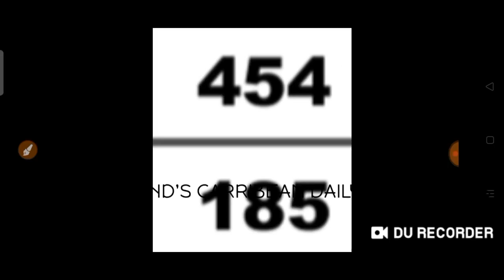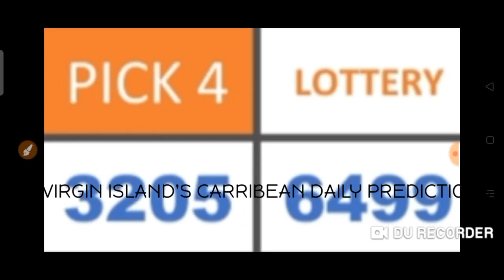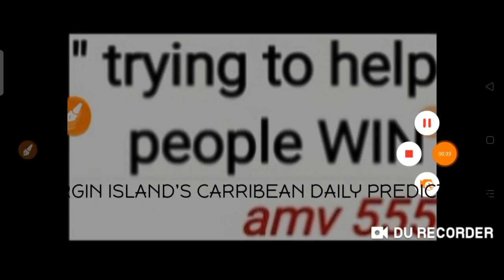Carribean Lottery Pick 3 & Pick 4 Best Number for ( 27 Mar. 2021 ) just try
( 27 Mar. 2021 ) just try.
BET WISELY
Happy WINNING
Good luck